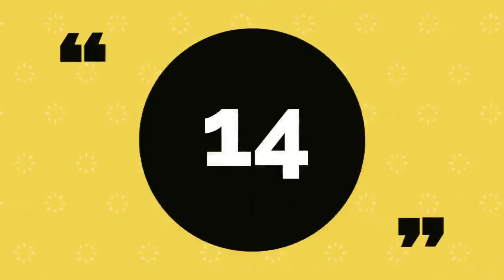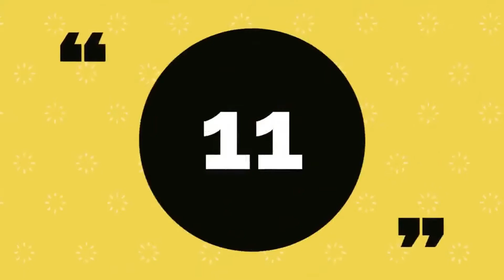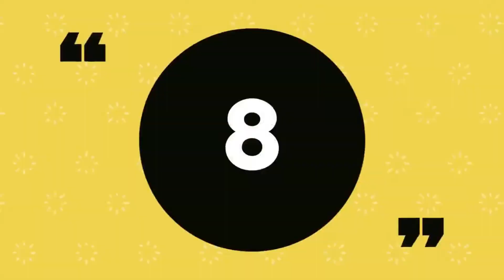Top 15 Beautiful Turkish Women l Beautiful Turkish model | by StreamAboutMore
STREAM ABOUT MORE
Top 15 Most Beautiful Turkish Women

Turkey is a delightful blend of middle Eastern and European cultures. It has amazing landscapes, mosques and extremely beautiful woman. People think that Turkish women are very conservative partly due to the religion they follow, which is true to certain extent. Because both the men and women of this country are moving towards change, and becoming less conservative or more westernize.

Turkey is a home of astoundingly beautiful women. We had to work very hard to choose only top 15 beautiful women of this country, because, the country is filled with incredible beauty, at times we were unable to chose one over another. But still we successfully chose 15 most beautiful ladies of Turkey.